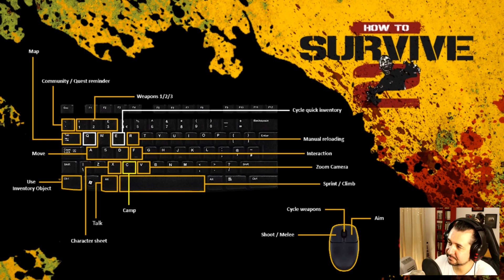HOW TO SURVIVE 2 "SOBREVIVIENDO CON LOLITO Y CONITO" | GAMEPLAY ESPAÑOL